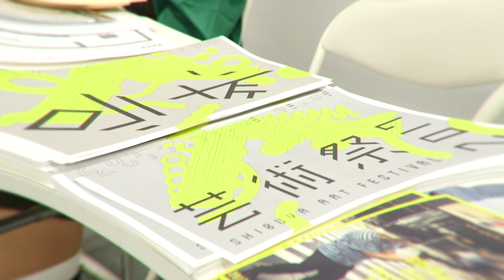渋谷芸術祭2017 ダイジェスト映像/SHIBUYA AWARDS 2017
渋谷芸術祭は、2009年11月に当実行委員会の主催及び渋谷区後援にて発足し、毎年秋に渋谷駅周辺で開催され、 2014年から渋谷区が共催に なり2017年11月3日に第9回目の開催を迎えることとなりました。

当芸術祭は、芸術という概念を通し、国籍も性別も年齢も差別なく、多くの人々が参加できるイベントを作って行きます。

人々の豊かな心とより良い社会作りに寄与する事を願い、当芸術祭を開催致します。 また、当芸術祭は、さまざまな芸術家(作品)を引きつけて止まない芸術祭で有り続けます。

木々が大地で育ち、人が社会で育つように、自然 の営みの一環として「芸術」を享受し継承してゆきます。
渋谷芸術祭実行委員会